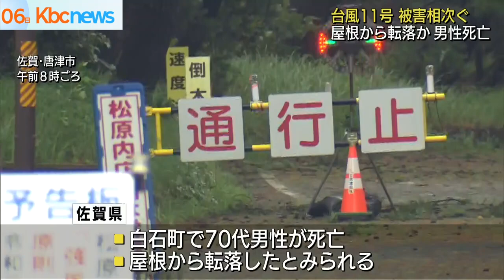台風１１号で被害相次ぐ 男性死亡も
福岡県や佐賀県各地では台風１１号の影響とみられる被害が相次いでいます。

佐賀県によりますと、５日午後５時半ごろ、白石町の住宅前の道路で７０代の男性が倒れているのが見つかり、死亡が確認されました。

屋根から転落したとみられています。

また、福岡市によりますと、城南区南片江で、２１歳の男性が飛んできたトタン板で軽傷を負うなど、２人がけがをしました。

一方、倒木や、看板が落下する被害も相次いでいます。

北九州市戸畑区では歩道に整骨院の看板が落下しました。

けが人は確認されていません。

気象庁は引き続き、強風などに注意を呼びかけています。